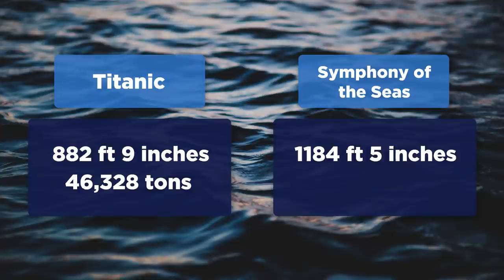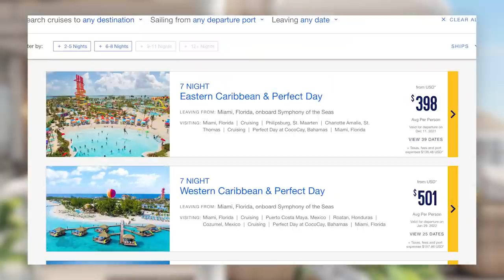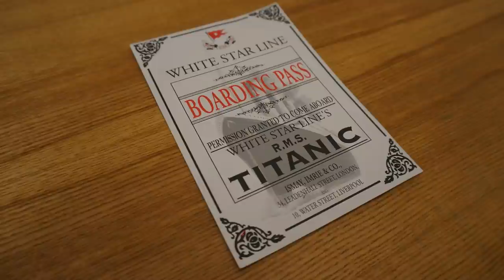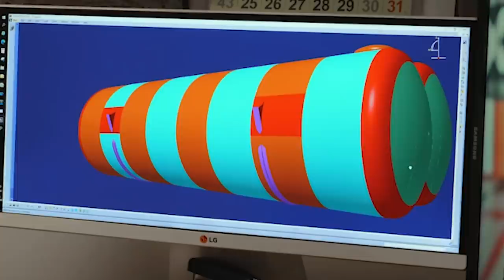Titanic vs world's largest cruise ship!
Royal Caribbean's Symphony of the Seas holds the title as the world's largest cruise ship, so how does it compare to the most well-known ship of all time?